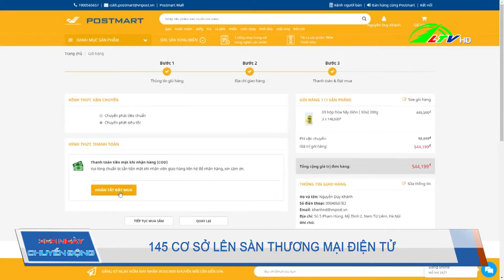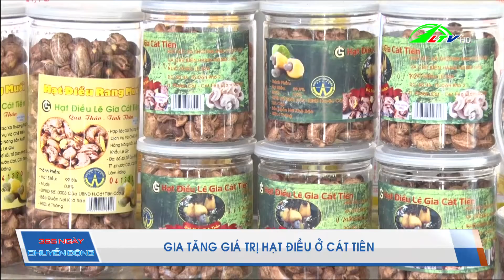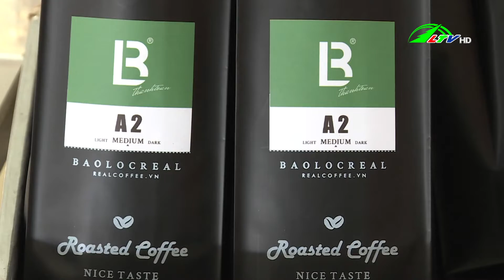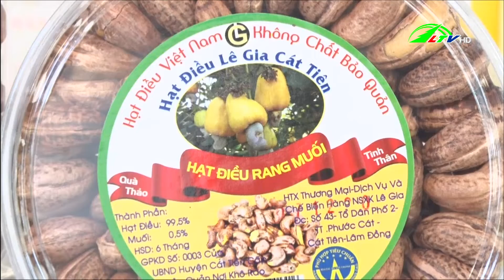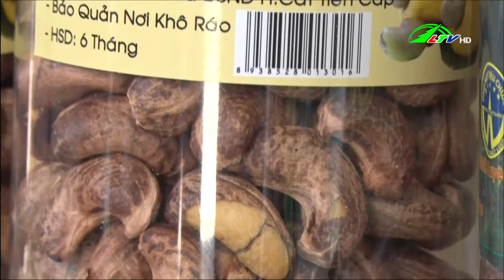Gia tăng giá trị hạt điều ở Cát Tiên - 365 ngày chuyển động 16/01/2022 | Lâm Đồng TV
Lâm Đồng TV - 365 ngày chuyển động 16/01/2022 | 145 cơ sở lên sàn thương mại điện tử /- Nông dân Nam Hà kỳ vọng vụ hoa Tết /- Biến đất khó cho mật ngọt /- Gia tăng giá trị hạt điều ở Cát Tiên